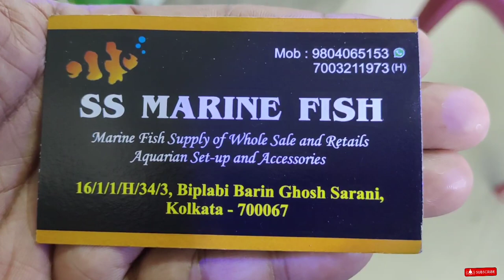LATEST MARINE AQUARIUM FISHES PRICE AT KOLKATA | WESTBENGAL MARINE FISH PRICE 🔥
Hi

About this video:- This video says that the seller Marine fishes name and individually prices .